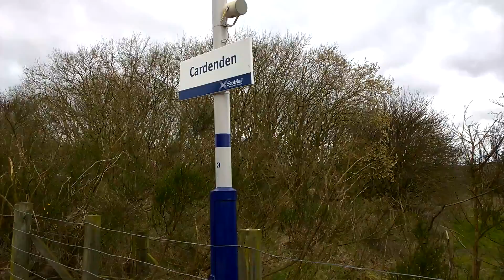Cardenden Train Station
Train Service From Edinburgh Waverley To Glenrothes With Thornton Calling At Cardenden